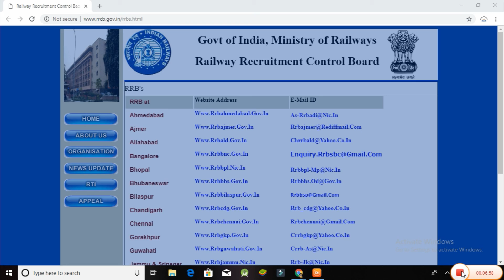Railway RRB Paramedical, Staff Nurse Online Form 2019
Post Name – Paramedical Staff Nurse Various Post Recruitment
                         2019

 Last Date For Fee Payment Online- 05-April-2019
 Last Date For Fee Payment Offline- 04-April-2019
 Last Date For Final Submission – 07-April-2019

Number of post – 1,937 Posts

Post Name  – Pharmacist, Staff Nurse,Radiographer,Dialysis Technician, Extension Educator, Health & Malaria Inspector & various Paramedical Posts

Mode of Selection for RRB Paramedical Posts Recruitment Online Form 2019-
Selection will be based on Online Examination.